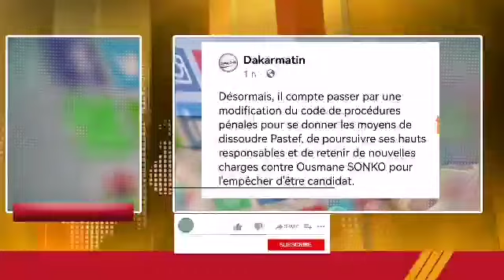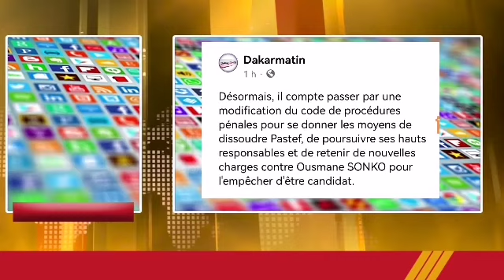complot PASTEF -Dakar matin dévoile😱😱😱